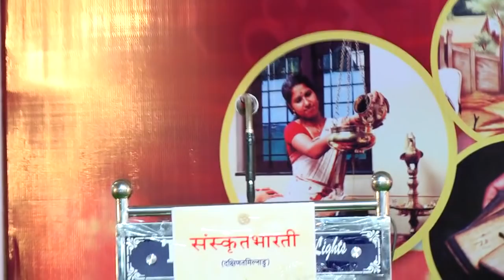Samskritam purifies and improves us. How? Shri Dinesh Kamat speaks - Part 1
Samskrita Bharati's All India Organising Secretary Shri Dinesh Kamat’s Sanskrit speech in Samskrita Bharati South Tamil Nadu Conference at Trichy on January 6th 2019.